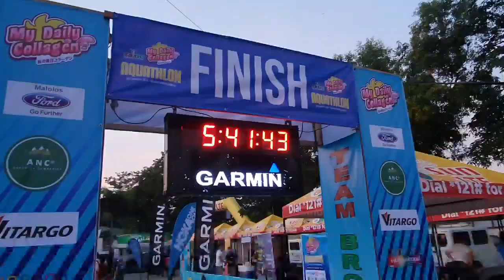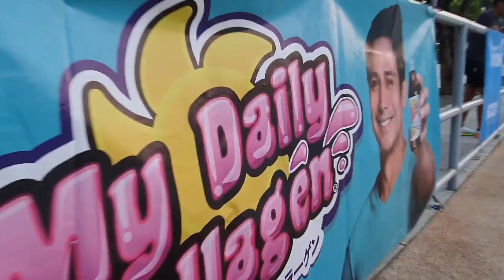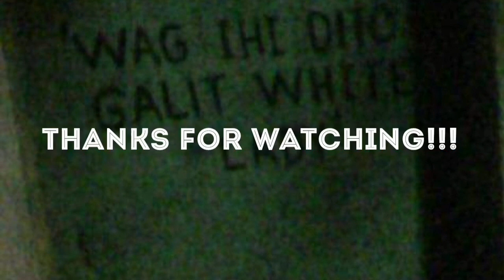Race day (my daily collagen aquathlon 2019)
Wassup mga bok ..una sa lahat thank you sa mga sumusuporta sa aming youtube channel pati nadin sa mga naglike👍 share 🔄 & subscribe❤...so may shoutout din tayo dito sa vlog na to...so ayun mga bok thank you ulit and plsss like , share & subscribe sa aming youtube channel